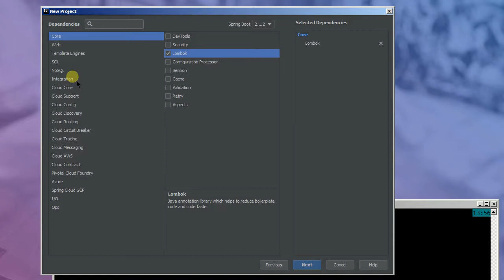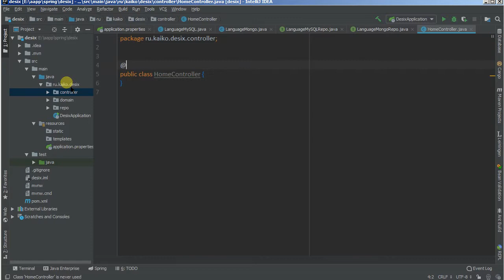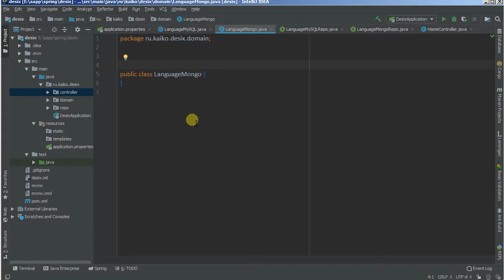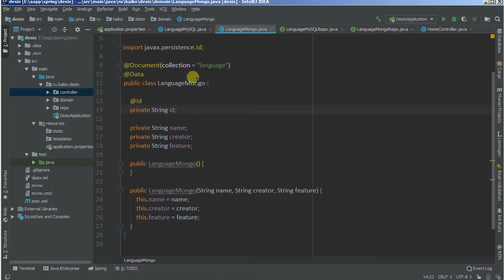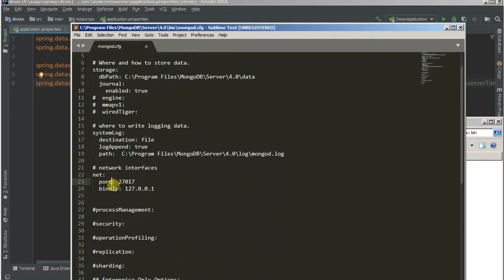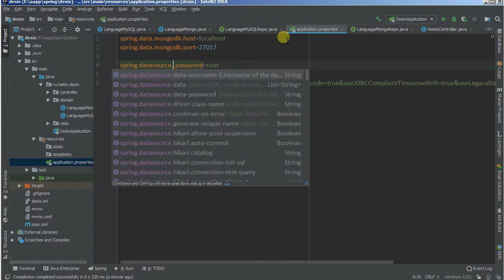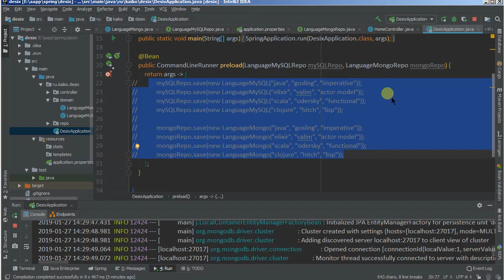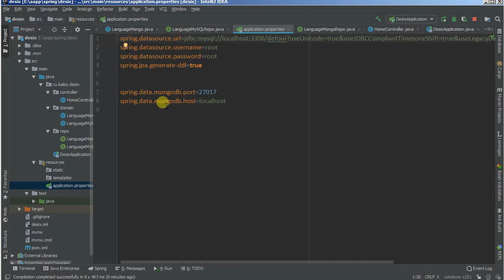Изучая Spring - 14 подключаем MySQL и Mongo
Подключаю MySQL и Mongo, загружаю-вынимаю данные